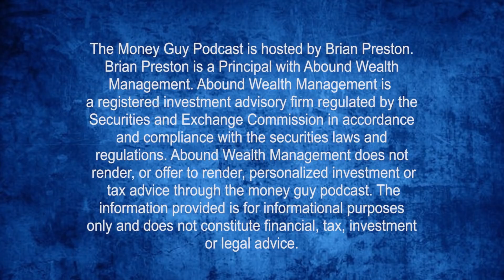I'm Already Investing 15% into a Roth 401(k). What Should I Focus on Now?